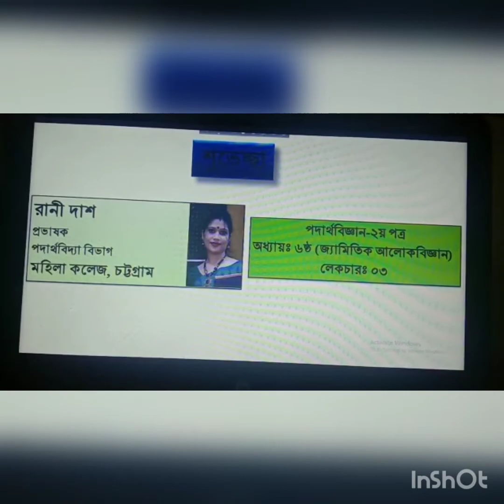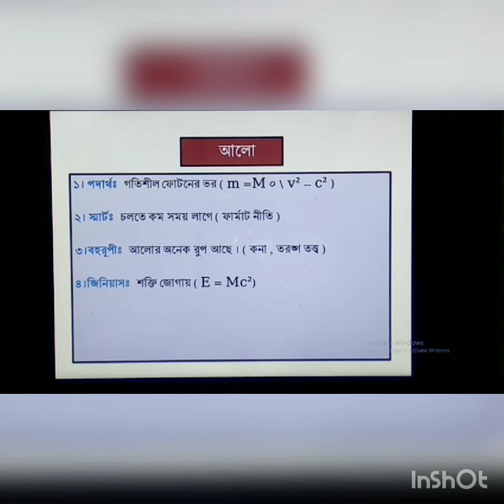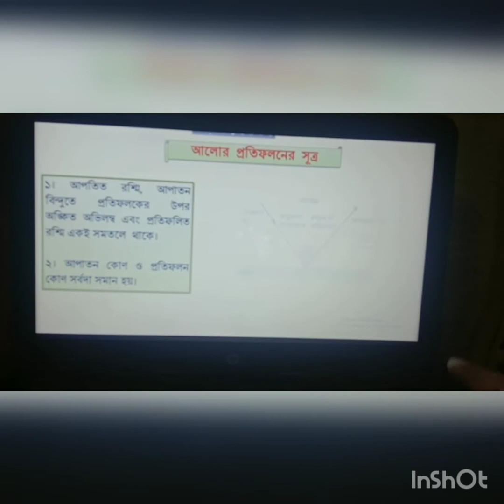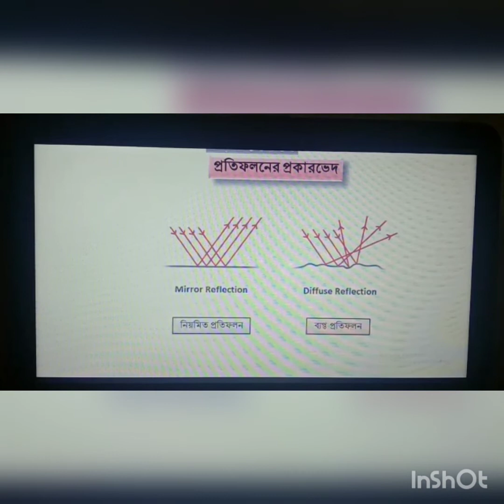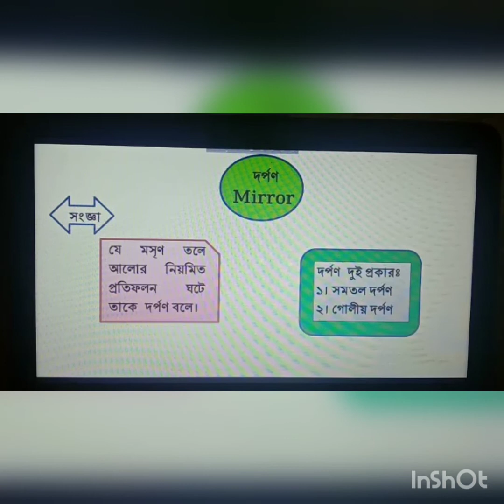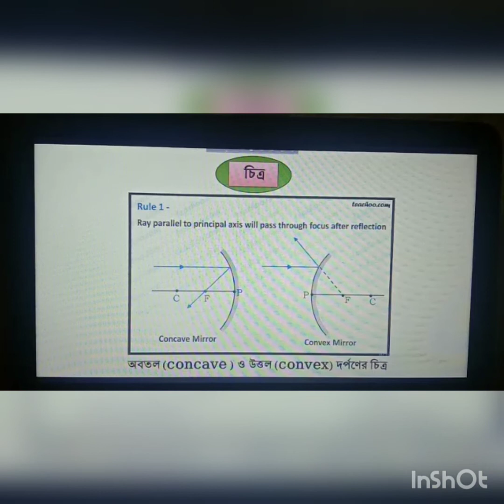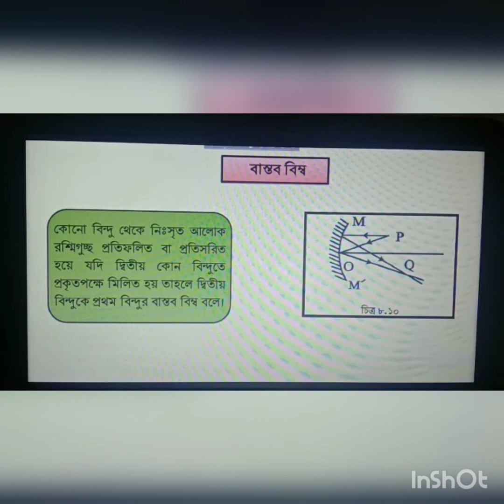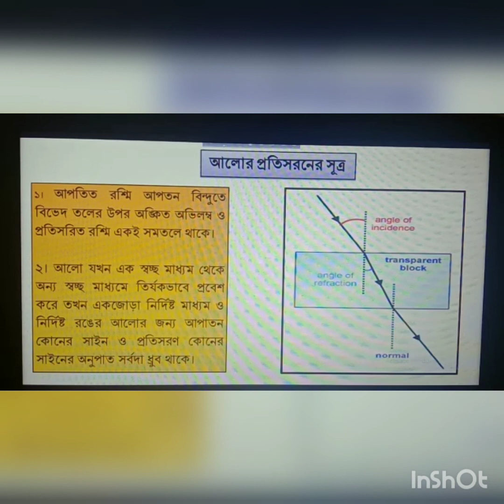বিষয়ঃ পদার্থবিজ্ঞান ২য় পত্র, অধ্যায়ঃ ৬ষ্ঠ (জ্যামিতিক আলোকবিজ্ঞান)